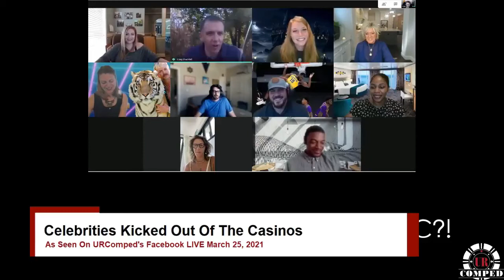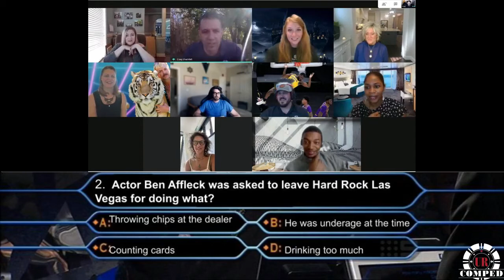Celebrities Kicked out of Casinos (as seen on URComped's Facebook LIVE March 25, 2021)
More often than not, when a celebrity walks into a facility they will immediately get VIP treatment, attention, and maybe even be allowed to bend or break a few rules. However, casinos are more strict and will tolerate only so much. During our "Who wants to win Freeplay/Onboard Credit" game (played similar to Who wants to be a Millionaire),  the URComped team answers trivia questions about Celebrities kicked out of casinos. To join in on the fun, tune into our Facebook LIVE on Thursdays at 4:35 pm CST and put your answers in the comments for your chance to win Freeplay or onboard credit.

1. Former NBA player banned from multiple casinos
Allen Iverson has been kicked out and banned from multiple casinos from Atlantic City to Detroit for lack of proper gambling etiquette. “He is a bad loser, and he loses a lot,” says one report.

2. Ben Affleck's Secret Skill
Ben Affleck, who once made over $1 million during two Vegas blackjack outings, was asked to leave the table when management noticed his profound counting abilities.

3. Underage Boy Band
One Direction once stayed at the Palms in Las Vegas. One Direction is from the UK, where the legal casino gambling age is 18. That could be the reason they didn’t care how Las Vegas’ legal gambling age is 21. Palms Management eventually kicked them out for underage gambling and drinking.

4. Banned from her Own Family’s Casino
In 2006, Paris Hilton had been playing poker at the family’s Las Vegas Hilton casino. She was eventually banned from her own casino on Conrad, her grandfather's, orders. He didn’t like that she was blowing a fortune on poker. One time, the socialite bet and lost her £175,000 Bentley during a high stakes game.  Paris was also barred from the Wynn Las Vegas and Encore casinos due to drug-related arrests.